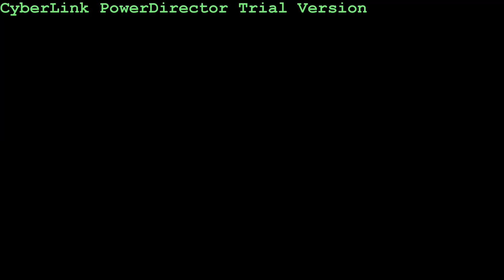MURDOFF-F U GMIX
PRESS PLAY & LISTEN.